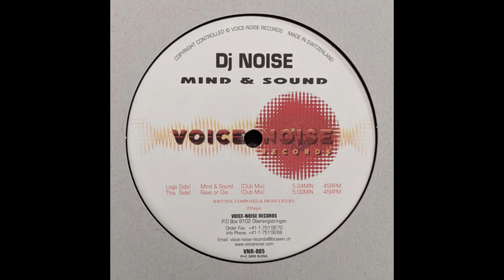DJ Noise - Mind & Sound (Club Mix) (2000)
Label: Voice-Noise Records – VNR-005
Format: Vinyl, 12", 45 RPM
Country: Switzerland
Released: 2000
Genre: Electronic
Style: Hard Trance